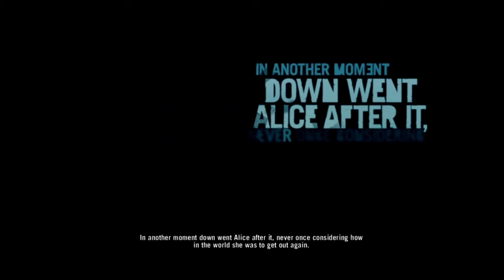Far Cry 3 - Let us Begin - Part 1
Nick Plays Far Cry 3.